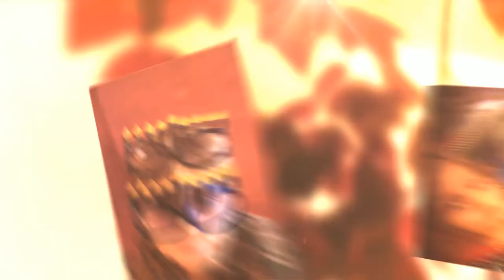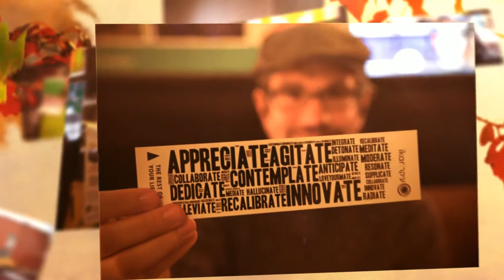The Thanksgivukkah Festival at Pico Union November 29, 2013 - by Leanna Creel